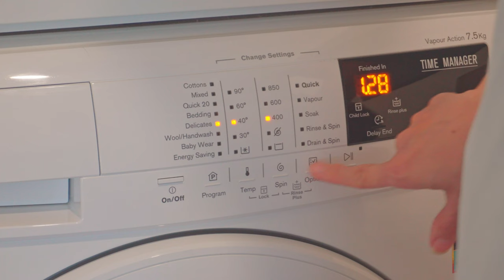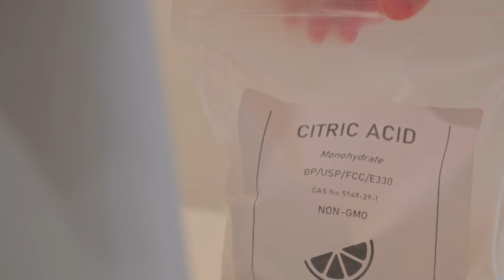Cleaning Vlog | Spring Cleaning the House (Ep 1) - Master Bedroom | Clean with me for Lunar New Year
Hello, i'm Ebeullin 🤗
I've been busy before and during the Lunar New Year's holiday. Finally, i have the time to edit and upload the cleaning vlog which I filmed before the LNY.

Today's video is the 1st Episode of spring cleaning the house, and the first place I started cleaning was the master bedroom. There will be a few more episodes where i will continue to spring clean the other areas of my house.

Many of you have been anticipating for another cleaning vlog. I hope you enjoy watching this video and i'll see you again soon.

🎈 Cleaning Related
o Window Cleaning - Water and recycled newspaper
o Ceiling Fan Cleaning - Damp cleaning cloth
o Walls Cleaning - Cleaning solution : Mix citric acid (10g) and water (500ml).
                               - Cleaner : Scotch-Brite Super Flat Mop (microfibre cloth comes together)
o Laminated furniture's surface Cleaning - Bio-Home Multi Surface Cleaner (Lemongrass & Greentea)
o Mattress, Pillow and Bolster - Deerma Dust Mites vacuum cleaner
o Floor Cleaning - Mix water and vinegar in 3:1 ratio